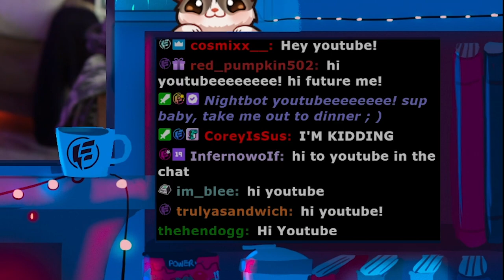FIRST LOOK AT THE NEW VALORANT AGENT! (Neon First Impressions!)